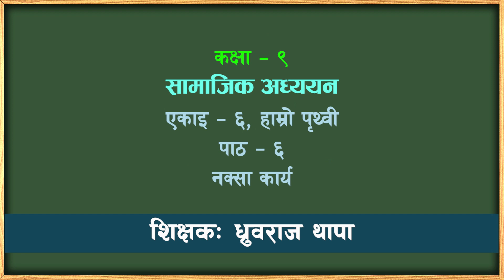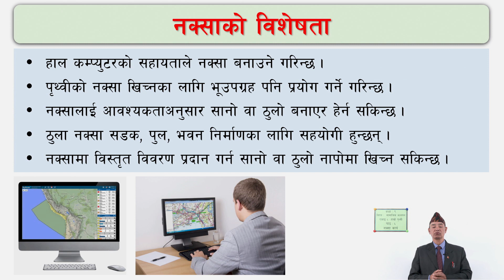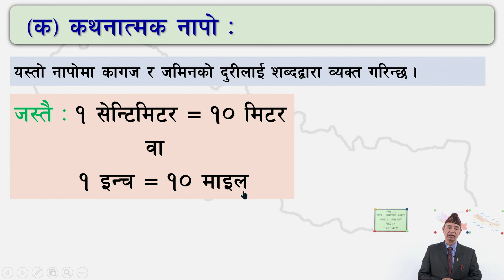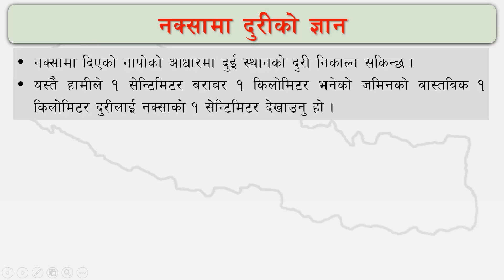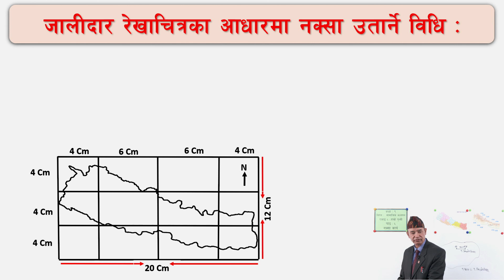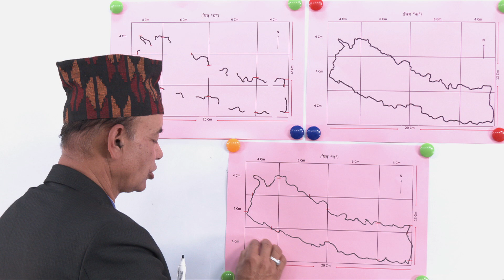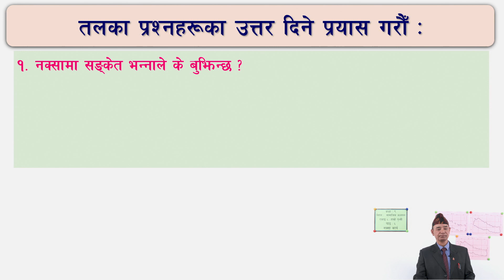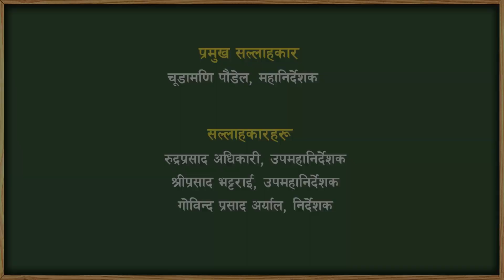४१ कक्षा ९ सामाजिक एकाइ ६ पाठ ६ नक्सा कार्य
कक्षा ९
सामाजिक
एकाइ ६
पाठ ६ नक्सा कार्य

सानोठिमी, भक्तपुर
© Center For Education and Human Resource Development
Sanothimi, Bhaktapur